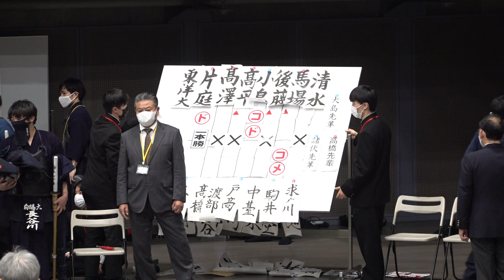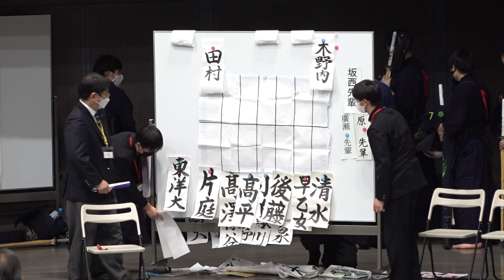1回戦【白鴎大学×東京工業大学】#038【第68回関東学生剣道新人戦大会】【1櫻井×平山・2久保谷×松林・3添野×箭内・4長谷川×渡邊・5今泉×長野・6黒岩堂×峯岸・7小池×円堂】2022年11月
第68回関東学生剣道新人戦大会【2022年11月20日】
結果
優勝　法政大学
二位　筑波大学
三位　順天堂大学
三位　国学院大学
・ベスト8
専修大、慶應大、國士舘、日体大
大会結果詳細・レポートはletskendoHPにて掲載！↓